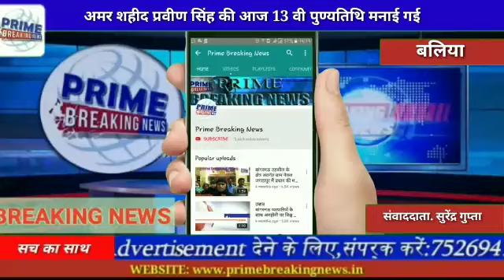बलियाअमर शहीद प्रवीण सिंह की आज 13 वी पुण्यतिथि मनाई गई